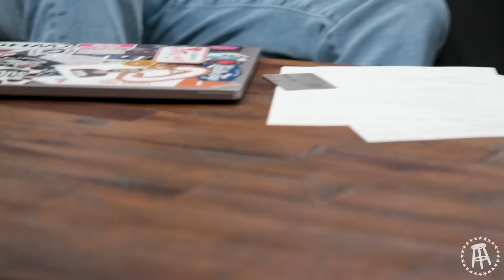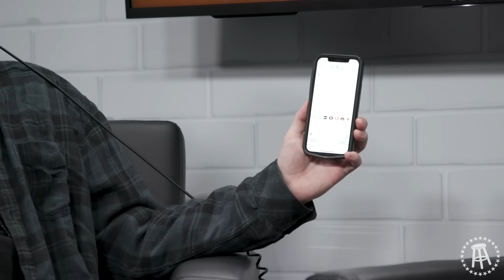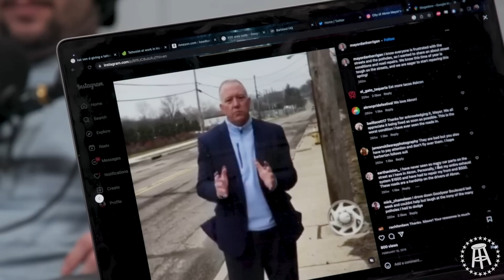Queens in Different States - A New Untold Story: Ep. 331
sub turani in